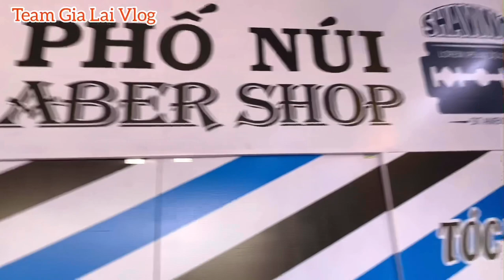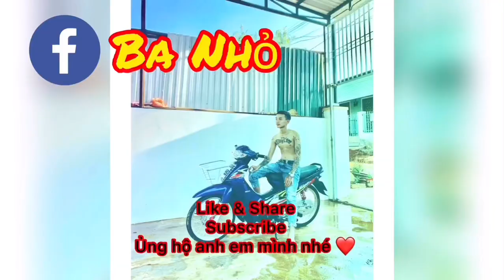Cắt Tóc Barbershop Phố Núi Gia Lai (Haircut Barbershop Mountain Town Gia Lai.) // Ba Nhỏ Vlog